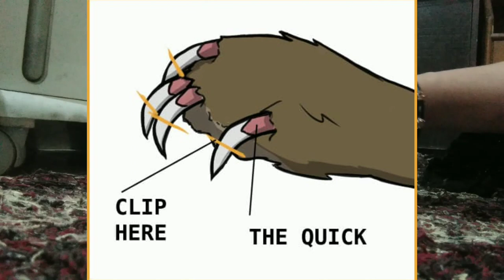खरगोश के नाखून कैसे काटे? खरगोश के नाखून काटने का आसान तरीका!how to cut rabbit nails?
khargosh ke saath  badi galatiyan na kare

please channel ko support karen 🤝

Maahi ka giyan info rabbit care